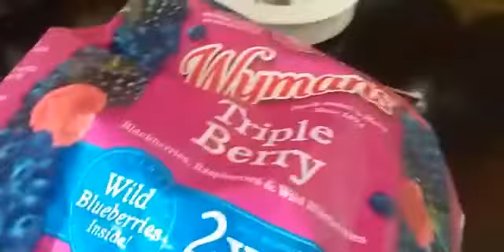7 October 2022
making juice